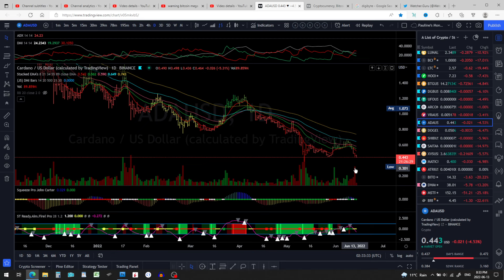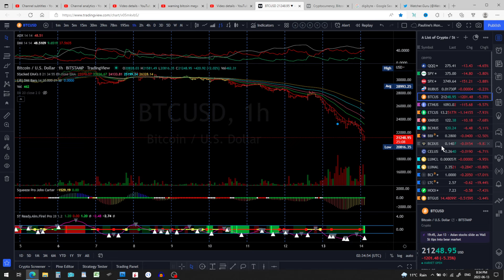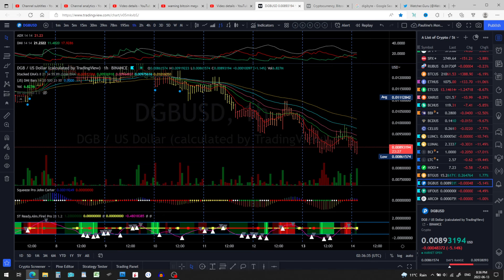I'm Buying DigiByte DGB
DigiByte may be the investment of the decade, if I can time the bottom just right during the Bitcoin crash... I do hold some DigiByte DGB, and plan on dollar cost averaging into DigiByte during the Bitcoin crash of 2022.  DigiByte is a Bitcoin fork, and has a respectable and innovative development team, and has been around for over 8 years.

That is why I feel that DGB is a sleeping giant, and one of the best kept secrets in the crypto market.  I'm getting into Digibyte on the ground floor by dollar cost averaging into DGB.  I will HODL DigiByte for the long run.

A bit about DigiByte: Digibyte is the best combination of speed and security.
(Why I love DigiByte, DigiByte what it is, how it works, DGB blockchain, security, speed, and smart contracts.  DGB crypto review.  Digibyte $DGB news.  Could Digibyte be the crypto for the people? Jarod Tate is the founder of DigiByte.  This video will go over TA for DGB, and I see something positive in DigiByte's technical analysis!)